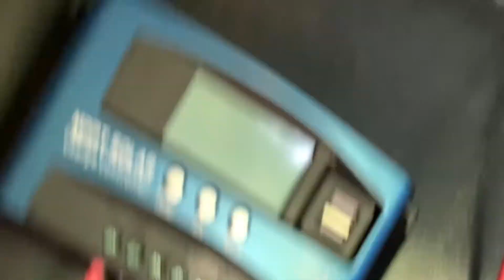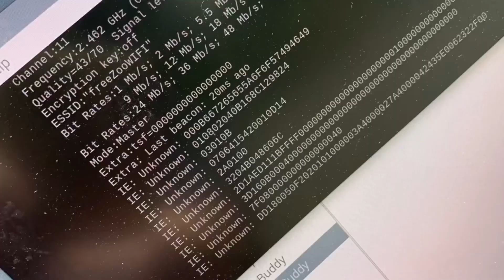At Vienna Zoo Crowbuddy Smart Crows Tiergarten Schönbrunn Wien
Back in Vienna to place a solar panel on the Crowbuddy, a smart bin to intrinsically train crows to clean up litter in exchange for a reward. Masters study project by the university of Vienna. Hosted by Schönbrunn Tiergarten / Vienna Zoo.

Big THANK YOU once again to @ZooVienna
for your amazing hospitality and support!

If you like this, spread the word and share this vid to help this project move forward. You’ll be a true crowbuddy. ;)

You can support me for the price of a cup of coffee (food, electronics, improvements) 😊 —